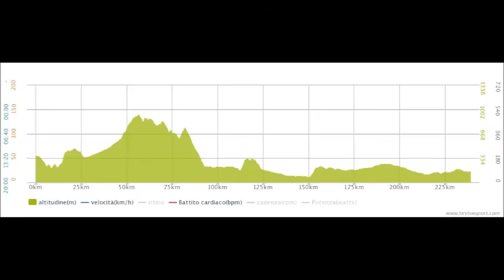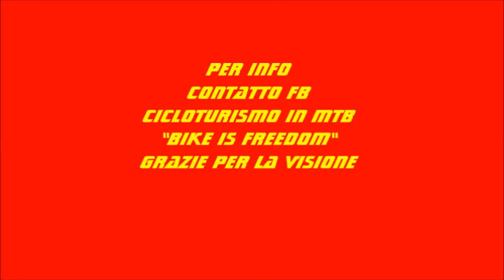CICLOTURISMO A POLIGNANO A MARE 2015 (ITALIA)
cicloturismo
cCalvi (BN)
Polignano a Mare (BA)
300 km in due giorni
per info e viaggi
contatto FB BIKE IS FREEDOM